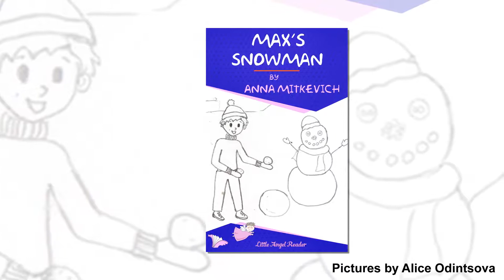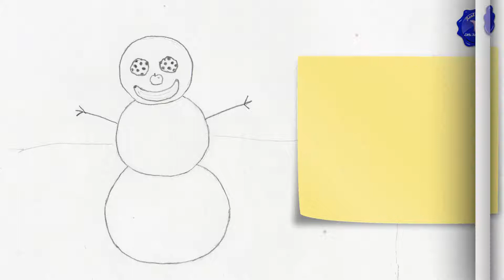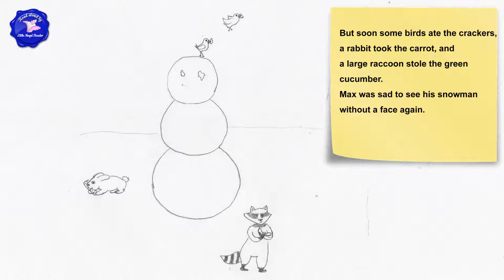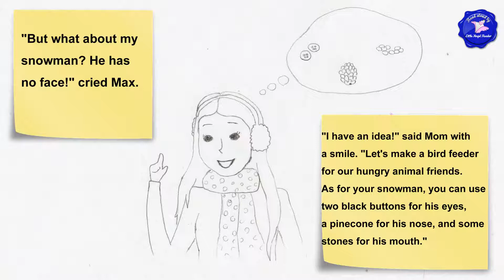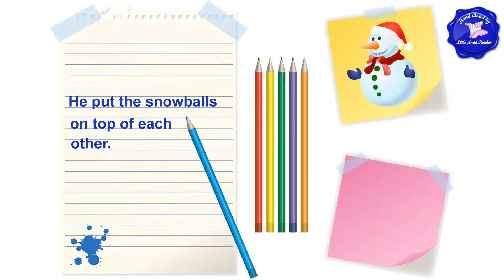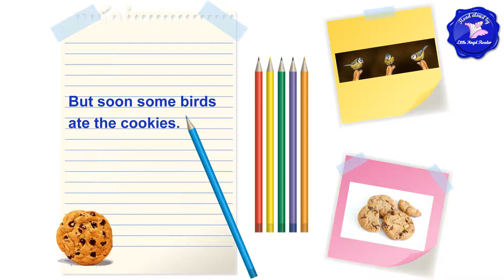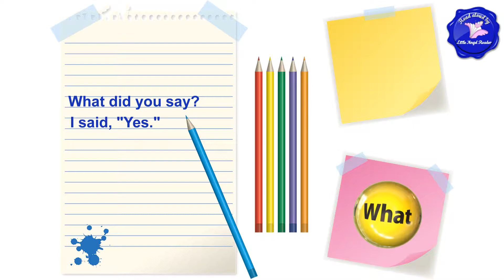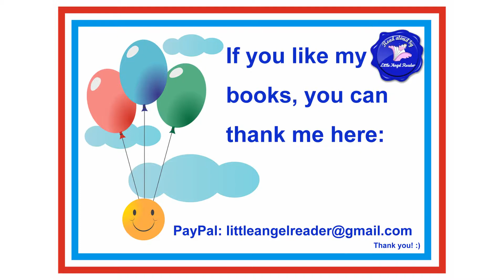Max's Snowman Read Aloud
One cold winter day Max wanted to make a snowman. But some birds and animals kept eating parts of his snowman. Max was sad. Read the story with us to find out what happened!
After the story, English learners can practice or learn irregular verbs that were used in the video.

“Max’s Snowman” is written by Anna Mitkevich (or Little Angel Reader) and illustrated by Alice Odintosva. This video is made and read aloud for you by the author.

My name is Anna and I am a professional English teacher. If you like my channel, my lessons, and my books, you can thank me here (Thank you for considering this!):

Thank you for learning with us today! Don’t miss our next lessons!